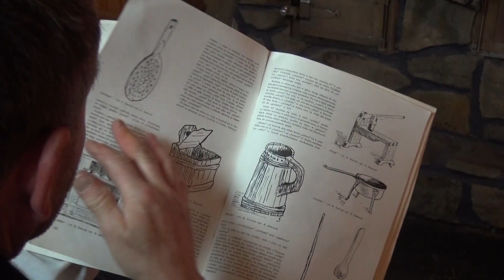Gotowanie na Orawie. Sotlawo Kapusta wg zapisu Eugeniusza Sterculi.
Gotowanie na Orawie. Tym razem Sotlawo Kapusta wg zapisu Eugeniusza Sterculi.
Warzył dla nas Janusz Krzyś w orawskiej izbie Pietra Kwaka.
Realizacja: Gminne Centrum Kultury w Lipnicy Wielkiej, Gminna Biblioteka Publiczna w Lipnicy Wielkiej, Orawa TV 2021